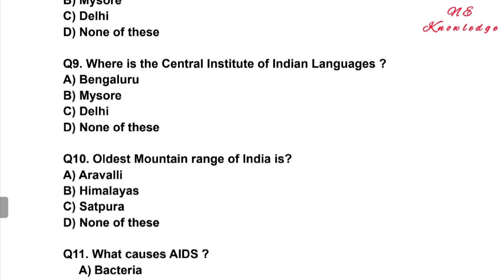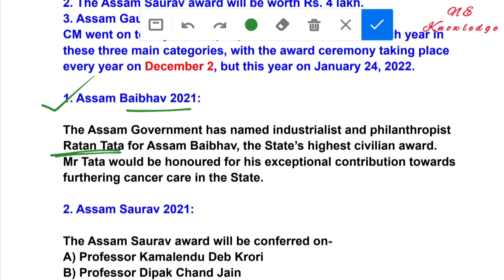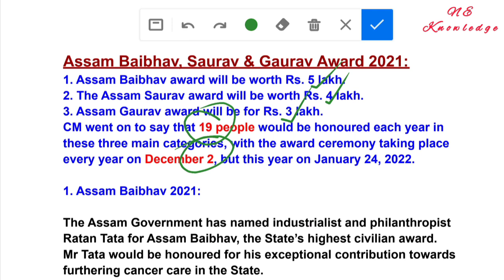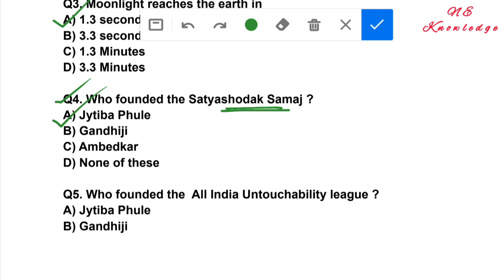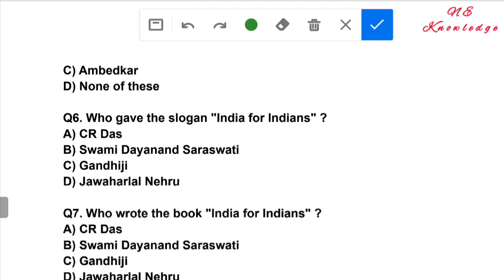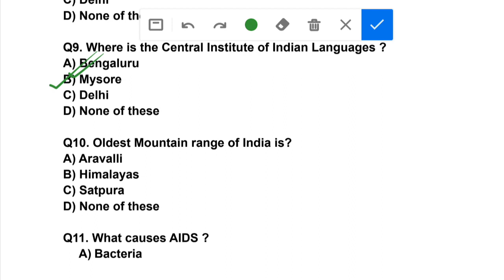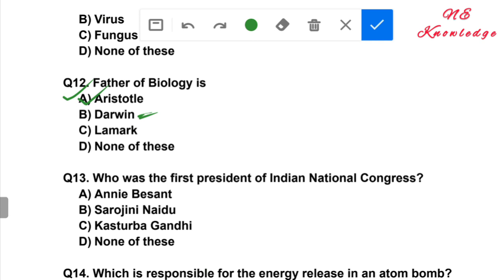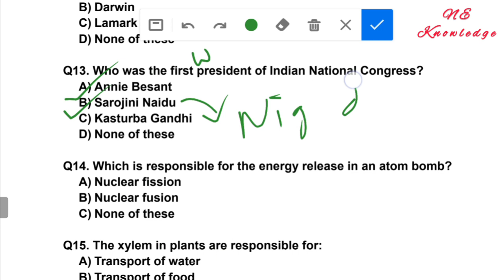Current affairs Assam || dme adre grade3 previous Year question | New Awards Assam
Most Important Current affairs Assam for  DHS, DHSFW, DME & AYUSH Grade 3 and Grade 3 Exam 2023
DHS Previous Years question paper.
DHSFW Previous Years question paper.
DME Previous Years question paper.
AYUSH Previous Years question paper.